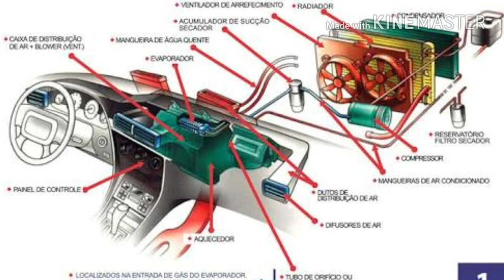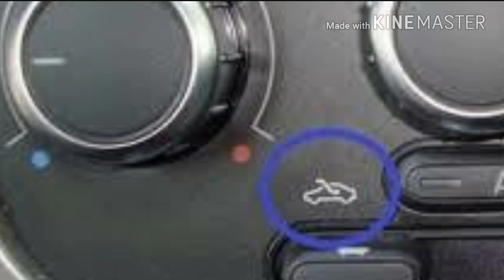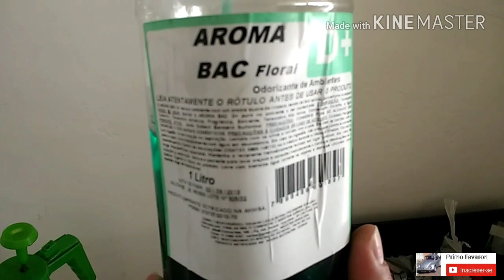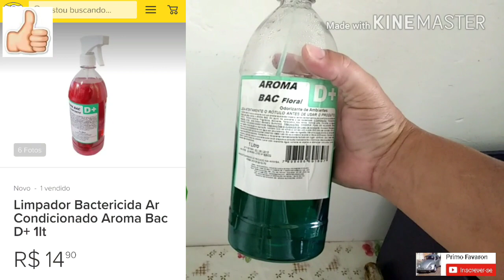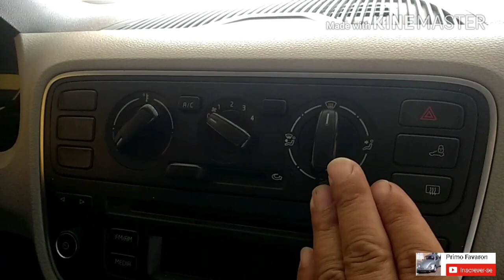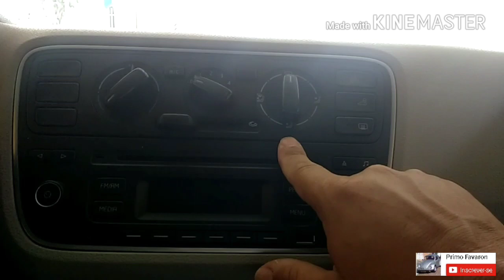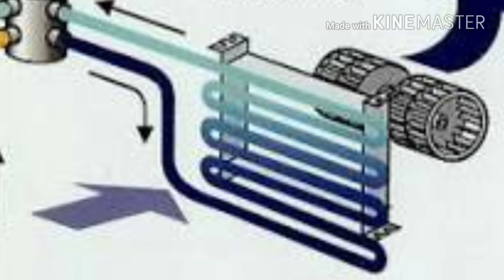COMO LIMPAR, ELIMINAR O CHEIRO RUIM DO AR CONDICIONADO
Descontaminação, desodorização, higienização... do seu ar condicionado, fácil e barato - passo a passo.